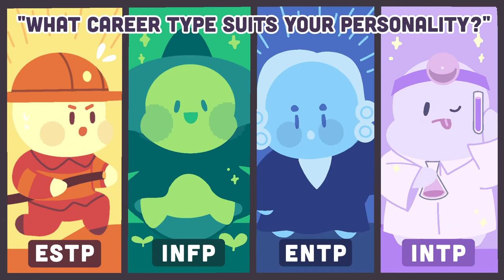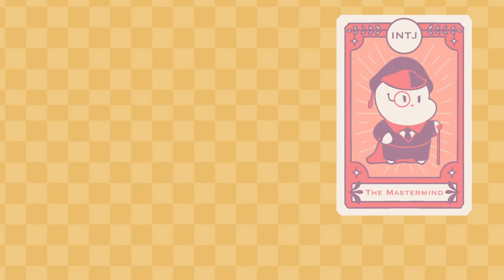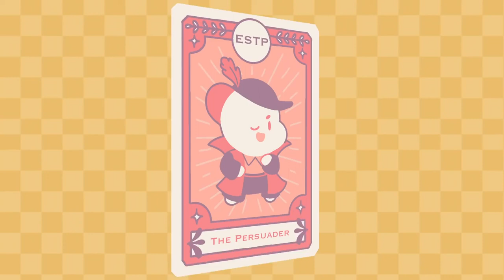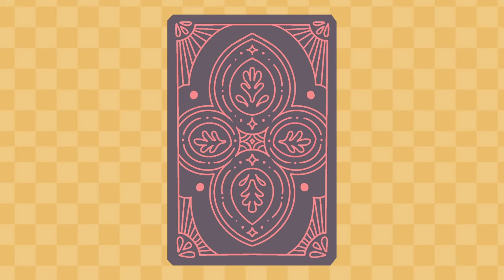What Career Type Suits Your Personality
Have you ever wondered what your perfect career could be, based on your personality alone? What job would you excel in? What career path would you feel happiest in? Well, have you ever heard of the Myers-Briggs 16 personalities? The Myers-Briggs Personality Type Indicator is a questionnaire designed to identify your personality type and how you view and interact with the world. Watch this video to find out what career suits your personality!